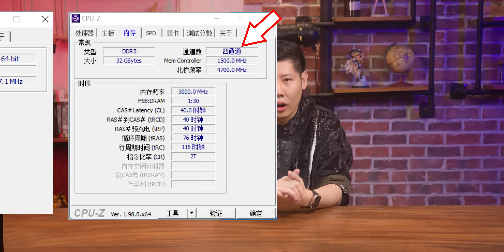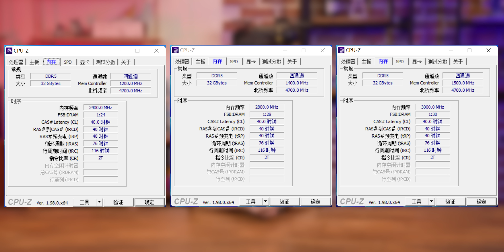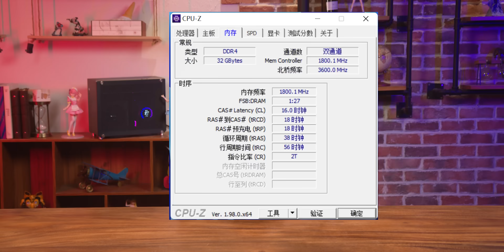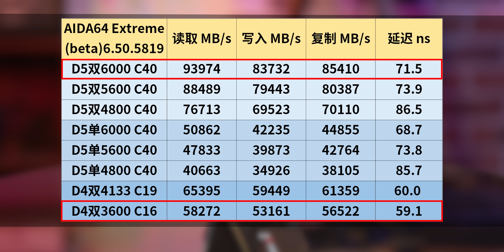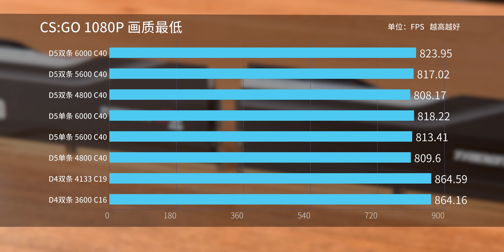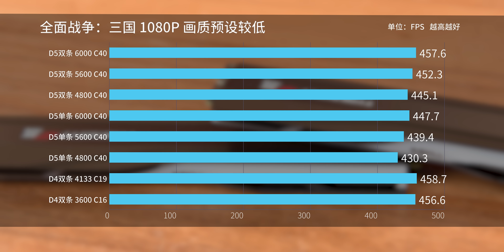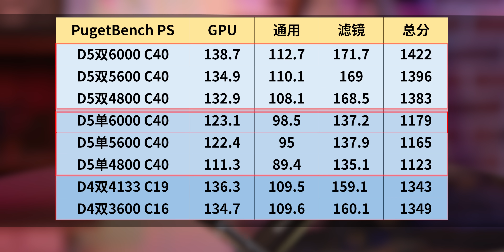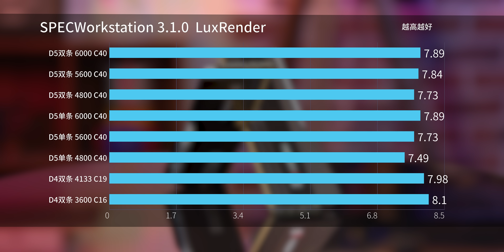最新的DDR5内存比DDR4强多少？单条真的是双通道吗？【翼王】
这次我们来测试一下，最新一代的DDR5内存，在理论带宽、游戏、专业软件这几个方面，比上代DDR4强多少。